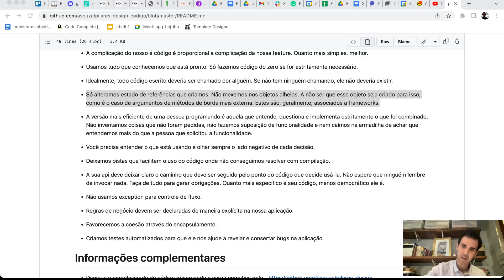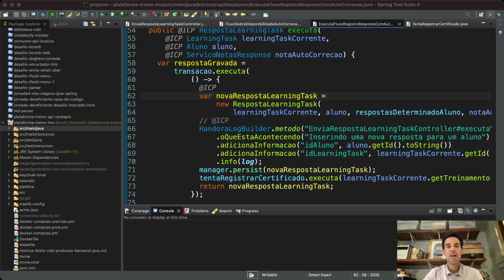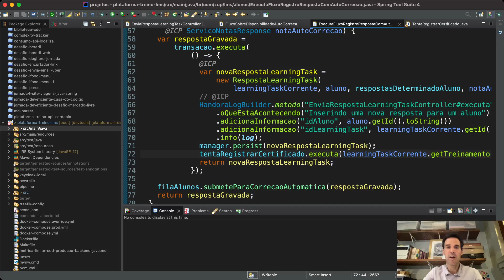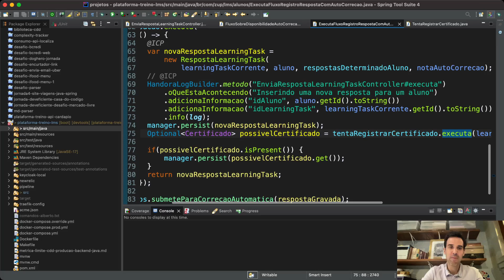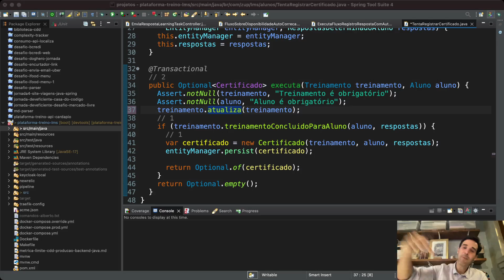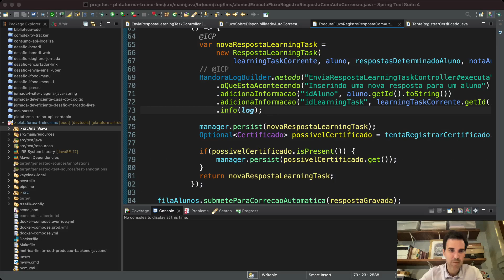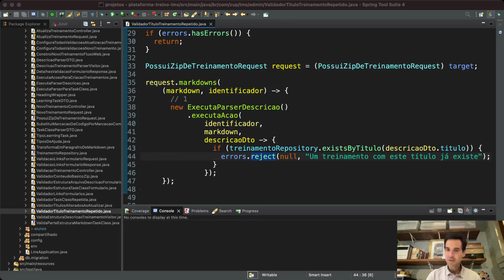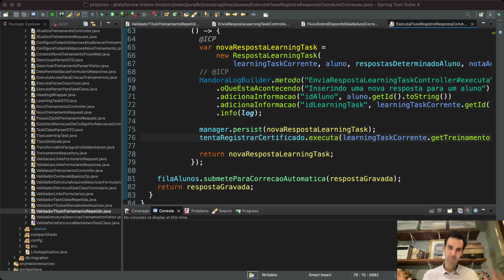Facilitando a manutenção inspirado em ideias de programação funcional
Nos pilares de criação de um código de um código que eu publiquei, tem a seguinte sugestão:

"Só alteramos estado de referências que criamos. Não mexemos nos objetos alheios. A não ser que esse objeto seja criado para isso, como é o caso de argumentos de métodos de borda mais externa. Estes são, geralmente, associados a frameworks."

O vídeo de hoje traz exemplos direto de um código de produção demonstrando justamente como podemos aplicar tal princípio.

# Saiba mais sobre a Jornada Dev Eficiente:

Por um valor acessível você tem acesso a uma jornada de estudo e treino excelente sobre Design de Código.

# Links